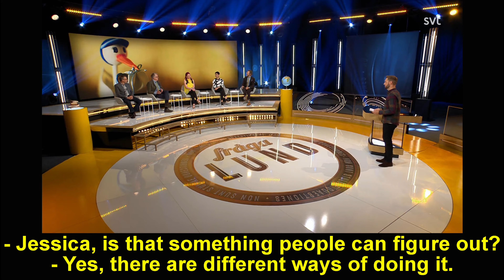Genome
Fråga Lund
SVT
Subtitles
Ken Schubert